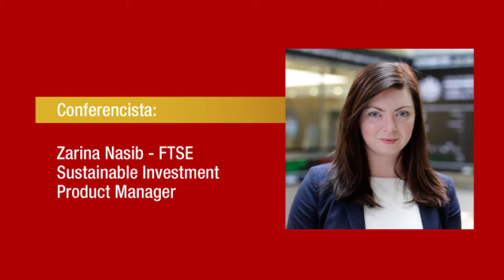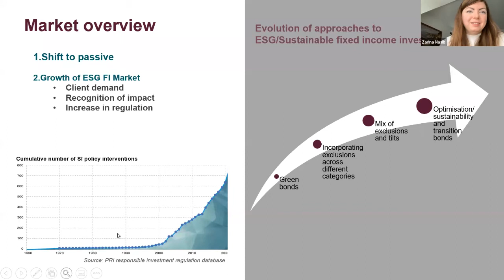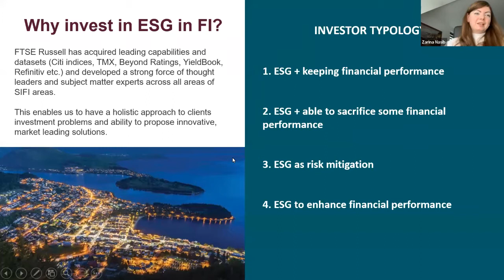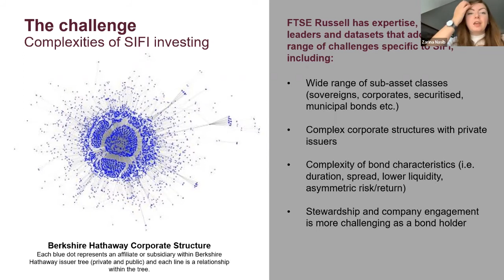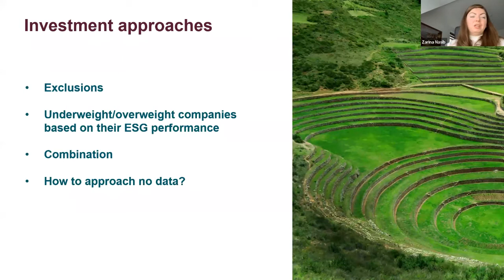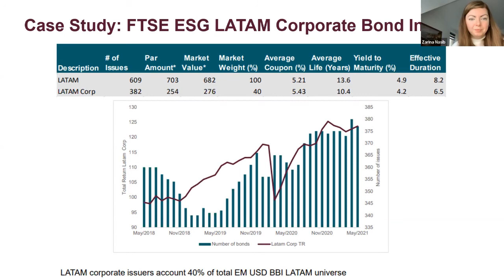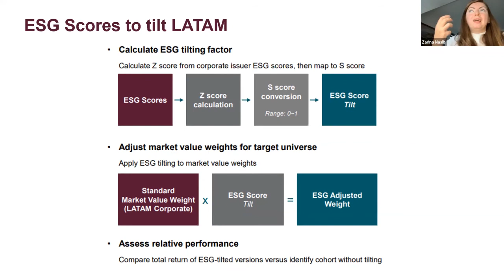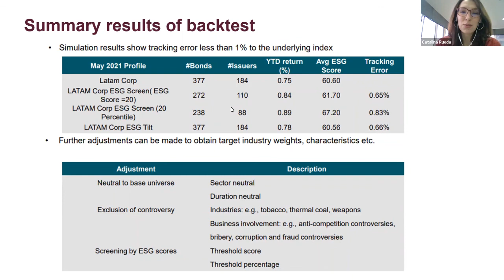Practical guidelines on how to incorporate ESG criteria into fixed income investment decisions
Evento realizado el pasado 10 de diciembre de 2021, con la conferencia de Zarina Nasib - FTSE Sustainable Investment Product Manager